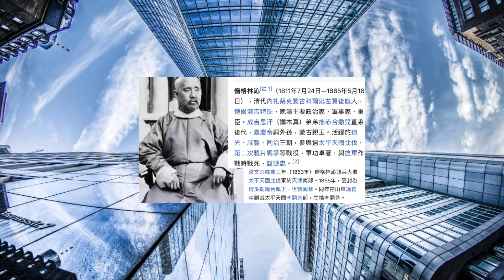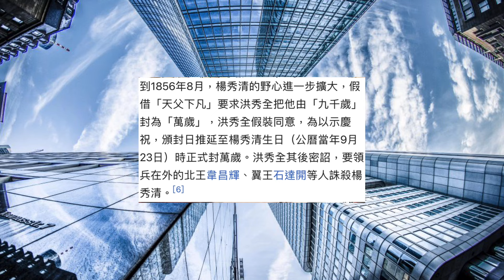蕭若元像不像洪秀全？劉細良沈旭暉像不像太平天國的王！網台天國！過去的歷史和現代何其相似？！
蕭若元像不像洪秀全？劉細良沈旭暉像不像太平天國的王！網台天國！